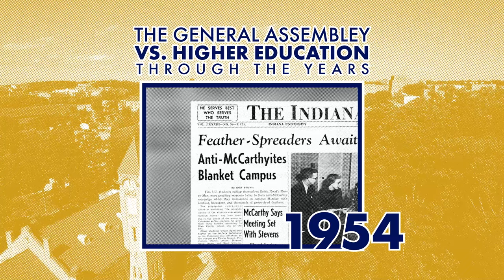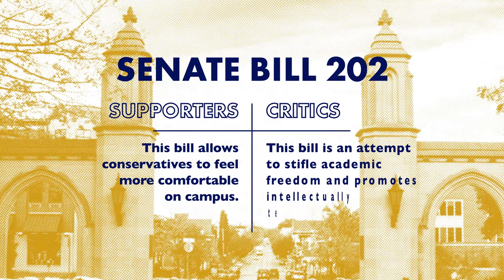Higher Education | Indiana Lawmakers | March 8, 2024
This month, if you hear an unusually loud buzz about “March Madness" coming from the campuses of Indiana and Purdue universities, the subject might not be basketball. Instead, the hubbub may well center on another high-stakes competition that involves shots, fouls and tip-offs — namely, the battle over who will control what can be taught— and, to a certain extent, merely uttered — at the state’s public colleges and universities.

This week on Indiana Lawmakers we’ll examine a multi-faceted, highly charged debate that more or less boils down to this: Are left-leaning professors trying to force their beliefs on students and stifle debate — or are conservative lawmakers attempting to impose their views at the expense of academic freedom, higher education’s time-honored system of faculty tenure, and, potentially, the reputation of some of the nation’s most celebrated postsecondary institutions?

Get ready to go courtside — the court of public opinion, that is — with Indiana Lawmakers... from the Statehouse to your house.

Recorded Thursday, March 7.

The WFYI programs you love are possible thanks to your support.